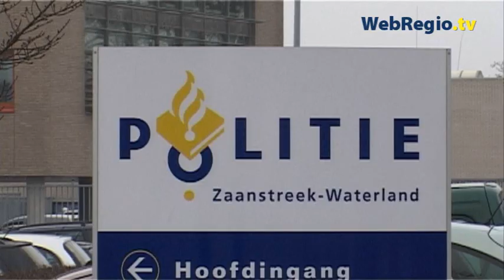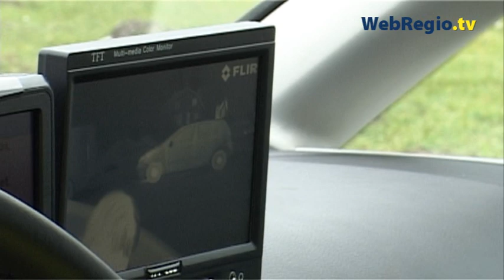Voor dieven is er geen ontkomen meer aan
ZAANSTREEK/WATERLAND - "Ontkomen is er niet meer aan, zelfs als je je verschuilt in de bosjes wordt je gezien", aldus Vincent Bodifee plaatsvervangend wijkteam chef van de politie Zaanstreek/Waterland. Hij heeft het over de warmtebeeldcamera's. Het nieuwe speelgoed van het korps.